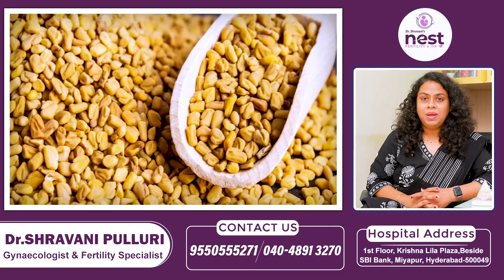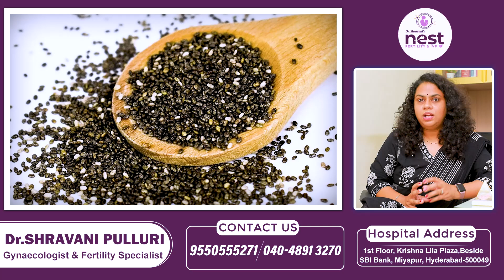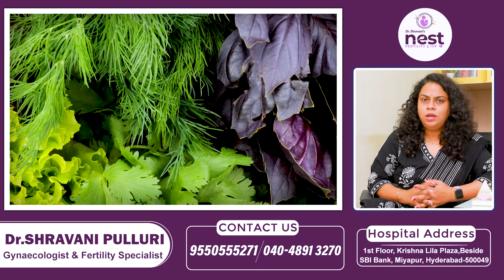PCOD ని సహజంగా తగ్గించే ఫుడ్ || Best Foods To Manage PCOD Naturally || Nest Fertility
Dr. Shravani Pulluri, Best Gynecologist and Obstetrician in Hyderabad has an immense experience in these fields. She completed DGO from Rajiv Gandhi University of Health Sciences, Bangalore, India in 2017 and MBBS from Rajiv Gandhi University of Health Sciences in 2013.

She is a member of Indian Medical Association (IMA) and Federation of Obstetric and Gynaecological Societies of India (FOGSI). Some of the services provided by the doctor are: IUI,Pediatric,Low Sperm Count,Oocyte Donor and Semen Analysis etc.